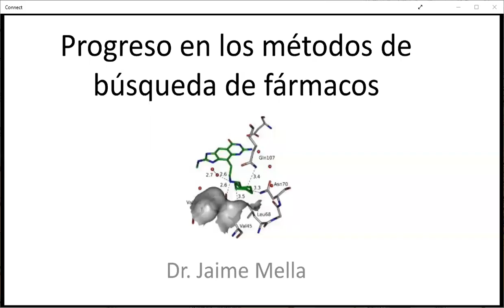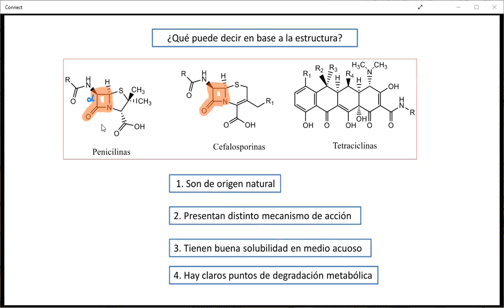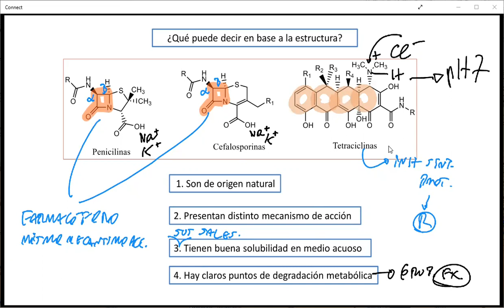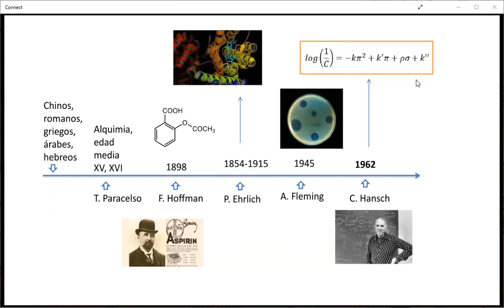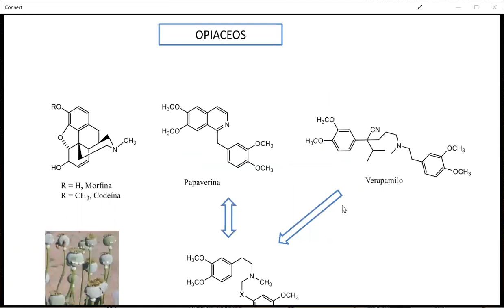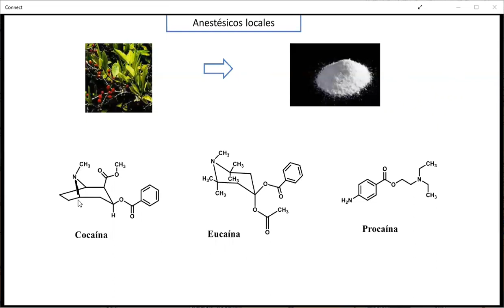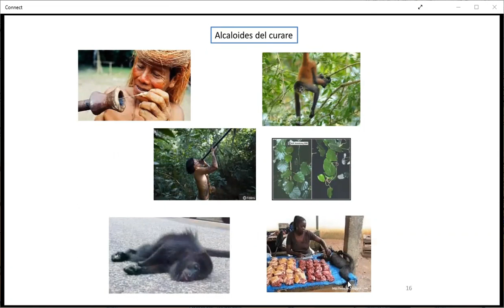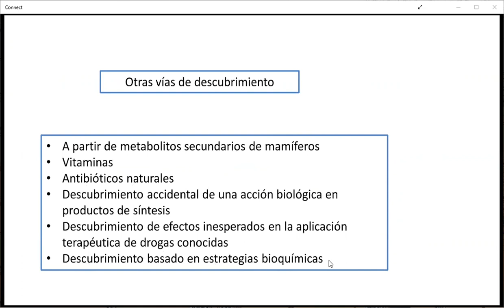Cátedra Magister y doctorado - introducción a los métodos de búsqueda de fármacos - Dr. J. Mella